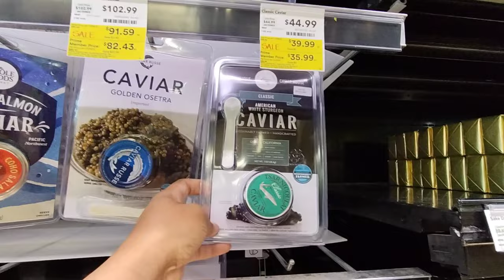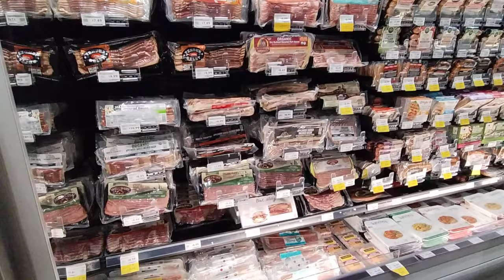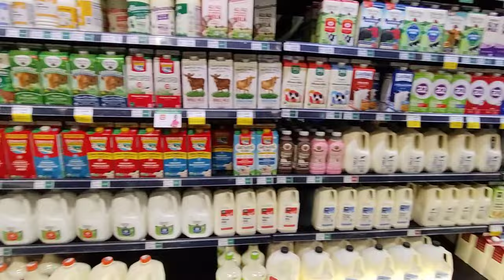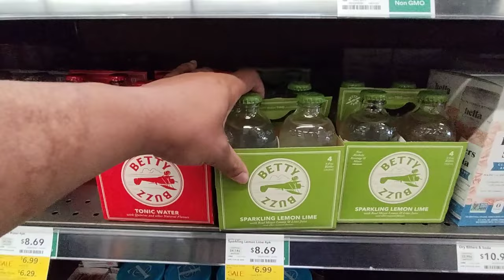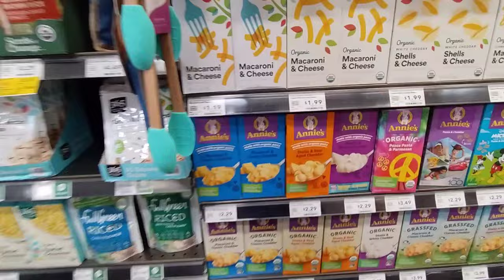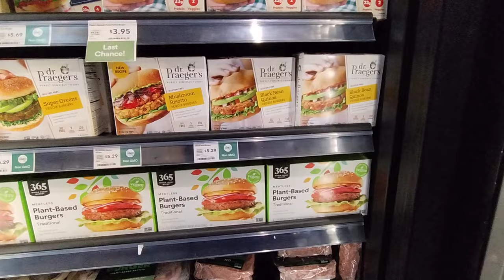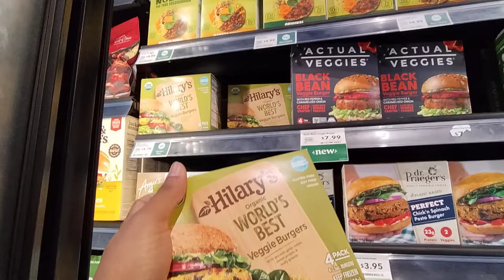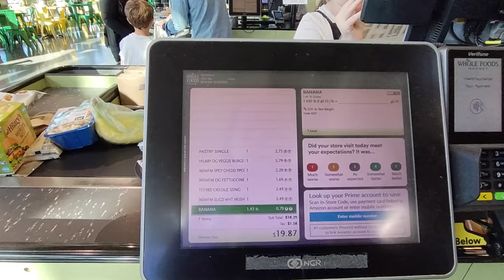WHOLE FOOD MARKET Cost A WHOLE LOT OF MONEY/SHOP WITH US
Shopping around at the whole food market.